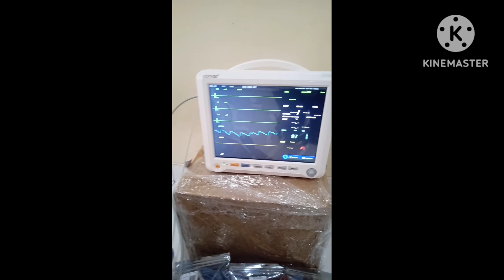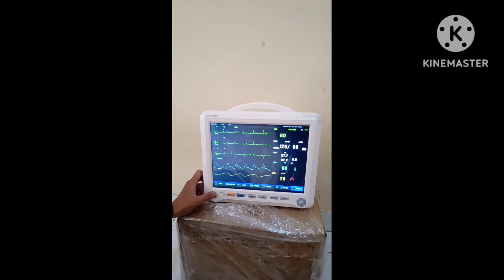OPERATING Lamp Ceiling LED / Lampu operasi rumah sakit murah Guys?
Lampu operasi medis.Operating Lamp ceilling LED.lampu operasi langit2.